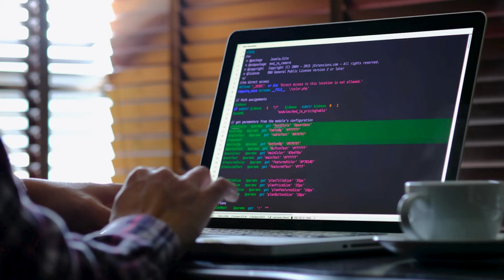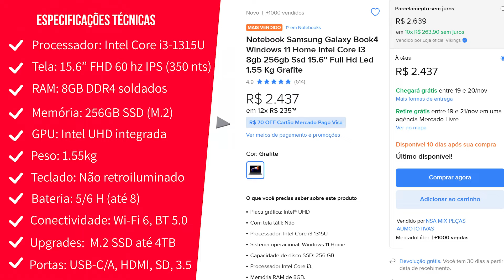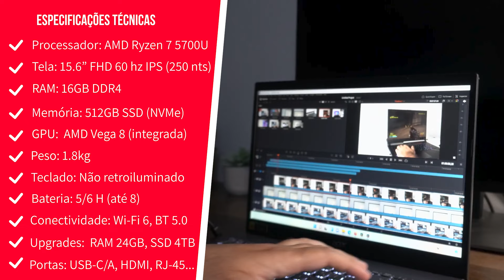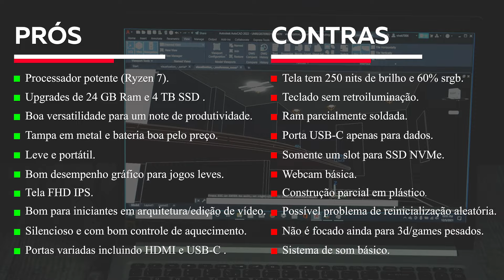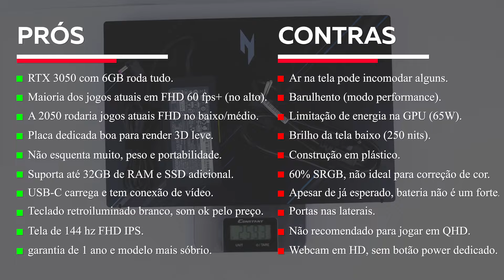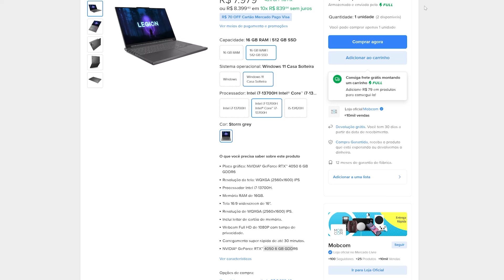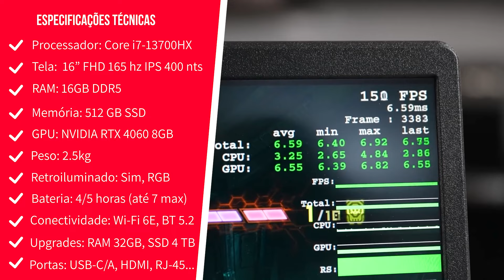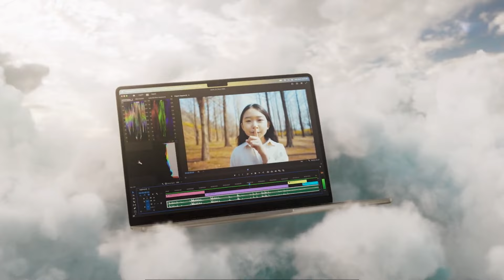TOP 5 MELHORES notebooks gamer custo-benefício em 2025 de R$2000 até R$10.000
Nesse vídeo vamos falar dos TOP 5 melhores notebooks CUSTO-BENEFÍCIO para se comprar neste ano de 2024 e 2025, passando por todas as faixas da preço e necessidades! Então com certeza você vai encontrar o que procura e que seja para o seu bolso!

💡 𝗔𝗽𝗼𝗶𝗲 𝗻𝗼𝘀𝘀𝗼 𝗰𝗮𝗻𝗮𝗹  usando nossos links!

1️⃣ Samsung Galaxy Book 4

2️⃣ Acer Aspire 5 Ryzen 7

3️⃣ Acer Nitro V15 RTX 3050

4️⃣ Acer Nitro V RTX 4050

5️⃣ Acer Predator RTX 4060

00:00 Intro
00:27 Galaxy Book 4 (RS 2000)
03:54 Book 2
04:10 Asus Vivobook go 15
04:36 Acer Aspire 3
05:00 Pros e Contras
05:09 Acer Aspire 5 (R$ 3000)
08:00 Aspire vero
08:16 Ideapad
08:26 Positivo vision r15
08:50 Lenovo Loq?
09:09 Pros e Contras
09:20 Nitro V15 (R$ 4000)
13:20 Loq 2050
14:18 Dell G15 3050
15:12 Asus Vivobook 16x
15:56 Book 4 Mx570
16:47 Pros e Contras
16:58  Nitro V (R$ 5000)
17:55 Notes com 4050 (valores)
18:16 Legion Slim 5 (tela ótima)
19:13 Tuf F15
19:26 G15
19:34 Avell Storm
19:51 Pros e Contras
20:01 Predator Helios Neo (R$ 6 a 8k)
23:46 Tuf F15 4050
24:23 Legion 4060
24:48 Pros e Contras
24:58 R$ 8000 ao infinito e além!
25:19 Macbooks (Air/Pro)
26:02 RTX 4080/4090?

→ AVISO IMPORTANTE

Partes das filmagens encontradas neste vídeo não são conteúdo original produzido pelo Best! Tech. Partes de imagens de estoque de produtos foram coletadas de várias fontes, incluindo fabricantes, colegas criadores e várias outras fontes apenas para referência visual. Todos os pensamentos e opiniões expressos neste vídeo são exclusivos da Best! Tech. Se você tiver algum problema com o conteúdo ou algo pertence a você e deseja removê-lo, não hesite em nos contatar em